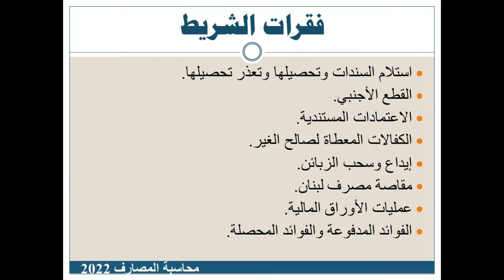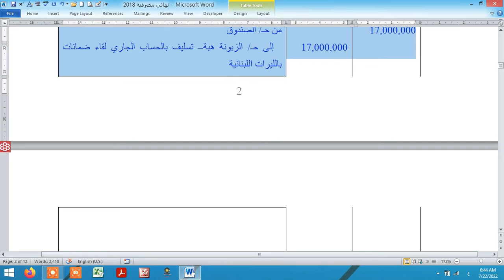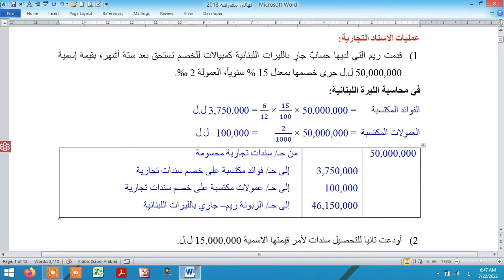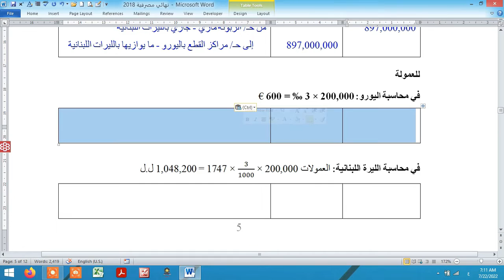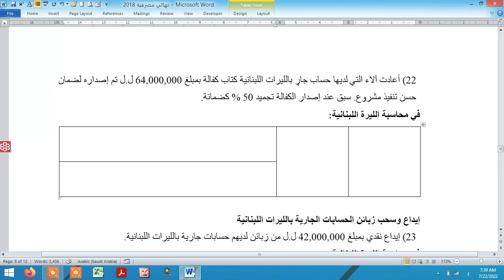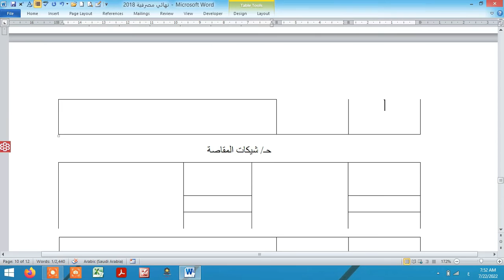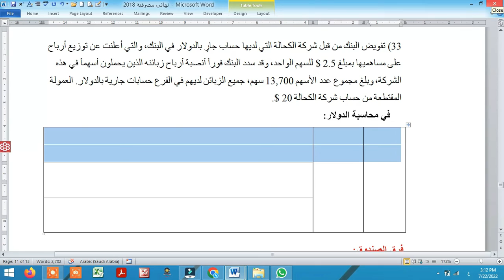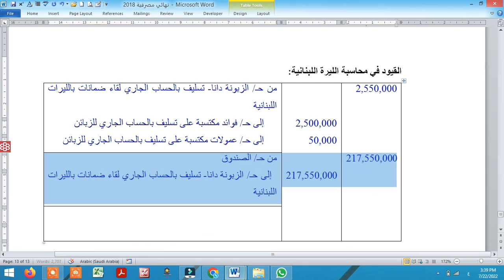شريط 15 محاسبة المصارف 2022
حل التكليف الثاني في محاسبة المصارف 2022